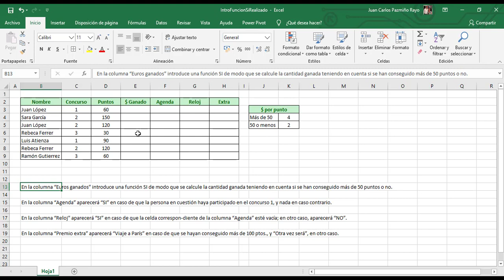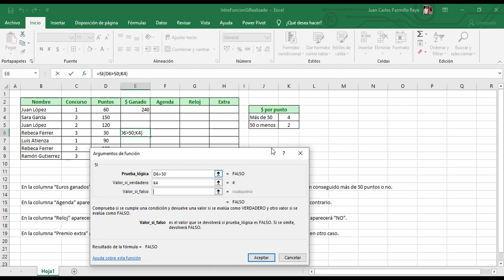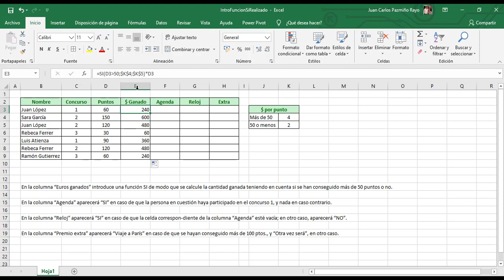Excel Básico - Función SI- Parte 1